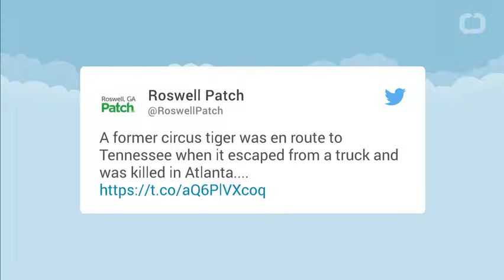Ringmaster who killed escaped tiger says cage lock was cut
A circus owner who killed a female tiger he raised from a cub said the animal escaped to the streets of Paris after someone “maliciously” cut the lock on her cage.

Eric Bormann, an owner of the Bormann-Moreno circus, fatally shot the 450-pound tiger named Mevy near the Eiffel Tower on Friday. Furious animal rights advocates posted gruesome photos of the dead tiger on social media and called for a boycott of circuses using animals.

Bormann, who is also the lion tamer and ringmaster of the circus, told AFP that no animal had previously escaped in the 40 years of the circus because of a security system that uses cages within another enclosure. But one enclosure was open and the lock was cut on another when Mevy escaped, he said.
“We suspect a malicious act,” said Bormann, who bottle-fed Mevy as a cub. “There was a chain with a padlock, and the chain was cut.”

He added: “I’m the one who takes care of my tigers. There is a whole security protocol to respect with big cats. If an animal escapes ... it remains locked. It is a cage within a cage.”

He said he ruled out using a tranquilizer dart on the big cat when he shot his tiger because sedatives take too long to work and a tiger can pose a danger to people nearby until it drops.

The circus expressed “terrible sadness” at the loss of Mevy, who was just 18 months old. “We are devastated,” said a statement by the circus on its Facebook page. “The love of animals is the heart of our profession.” All nine of the tigers of Bormann-Moreno were born in the circus. “We offer them a quality of care that we are proud of, while the tiger is an endangered species in the wild,” said the statement.

Bormann was detained and questioned at length by Paris police. But he is now demanding an investigation into who cut the lock on Mevy’s cage.
The circus planned to begin its shows Dec. 3.

See the graphic photo shared on Twitter here.

This article originally appeared on HuffPost.